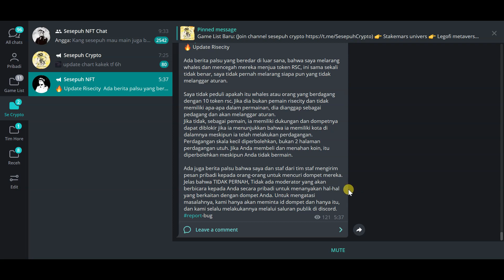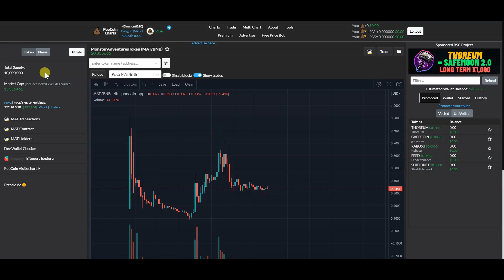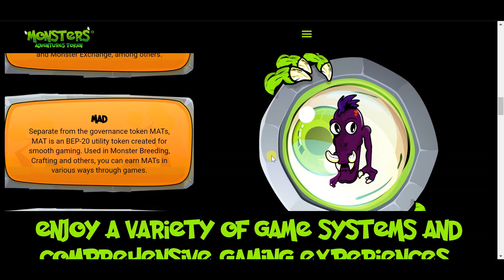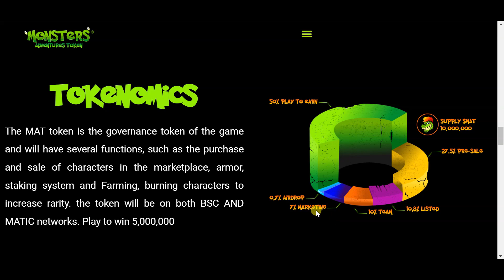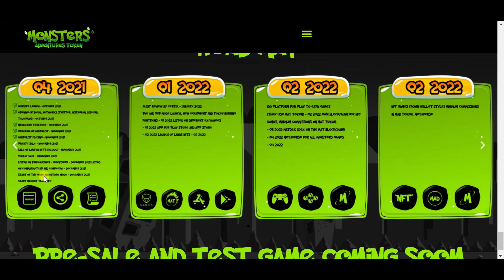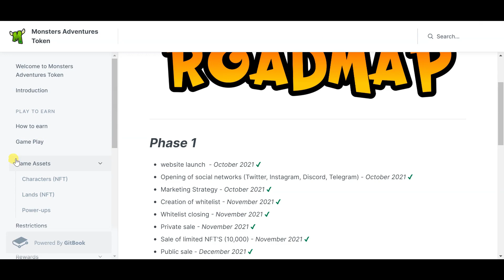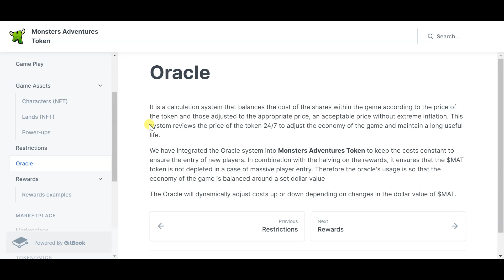MONSTER ADVENTURE - GAME SIMPEL YANG BISA KASIH CUAN - PETME BOLEH MINGGIR DULU :D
Monster Adventure adalah game nft terbaru yang bisa kasih cuan dengan game yang sangat simpel untuk dimainkan,
jadi divideo kali ini saya akan membahas tentang game Monster Adventure dan juga memainkan game beta nya,
penasaran informasi lengkapnya? langsung simak video saya tentang Monster Adventure sampai selesai agar tidak gagal paham :)